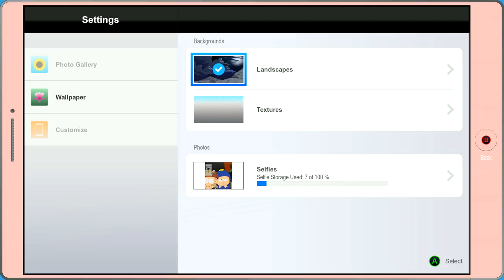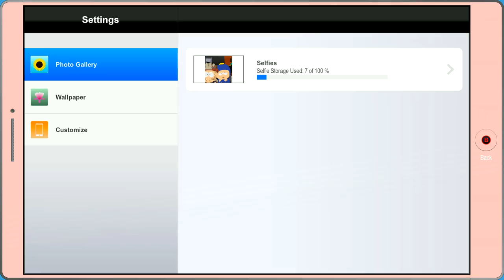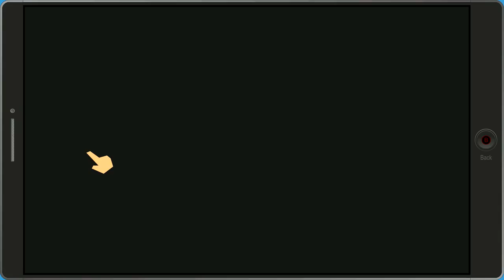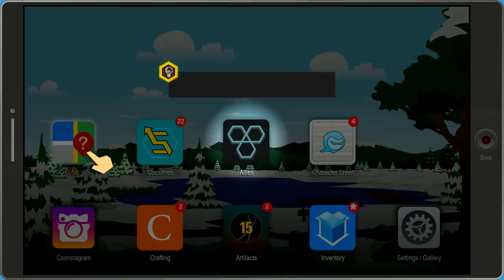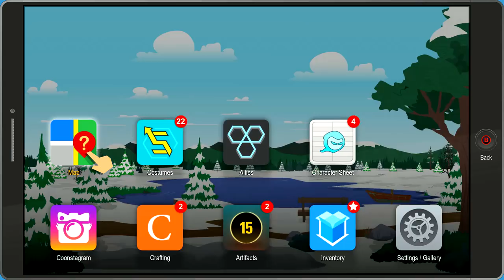South Park The Fractured But Whole Let's Play! (Part 2)